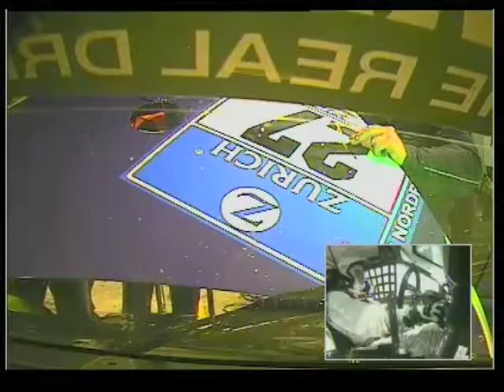2008 Nurburgring 24h Rennen - JP 8 - Porsche 997 GT3 Cup